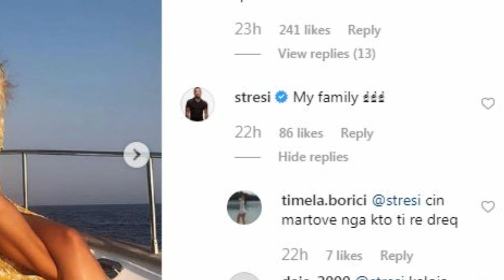Po Stresi çfarë lidhje ka me motrat Vjollca? Ky koment na bëri lëmsh të gjithëve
Uroj qe kjo video tju pelqeje pasi shume te tjera edhe me te bukura jane ne punim e siper!!